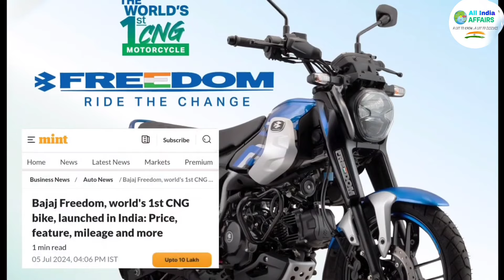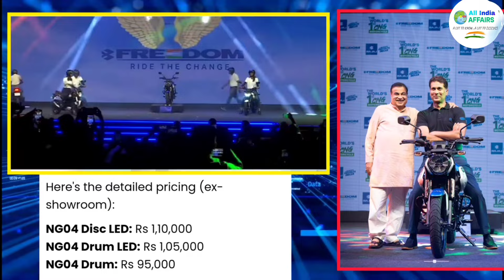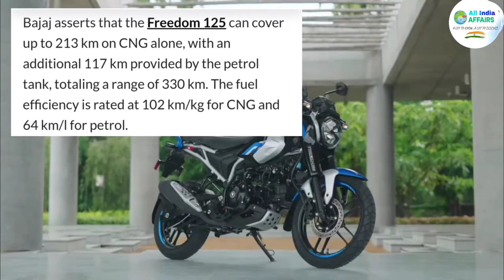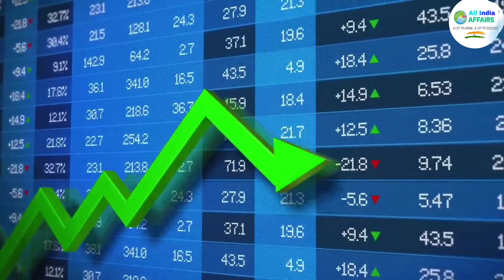World's 1st CNG Bike | Bajaj Freedom CNG 125 | India Launched 2nd Largest Automobile Project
CNG Bike
world's 1st CNG Bike
world's 1st CNG+ petrol bike
bajaj 2kg CNG cylinder bike
bajaj freedom
bajaj freedom bike launch

l

 1 ) This video has no negative impact on the

2 ) This video is also for teaching  belong to respectful owner .